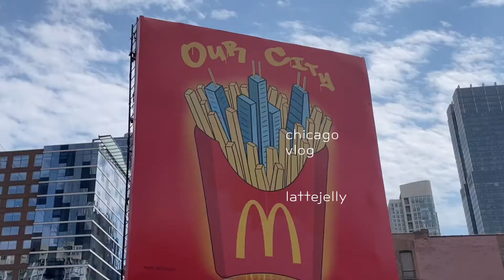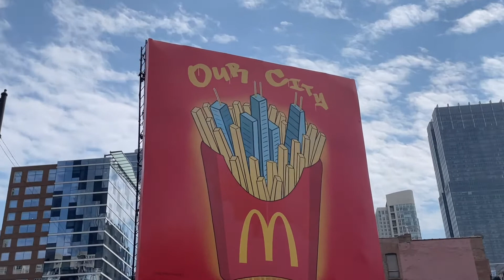super easy pumpkin spice latte at home / blue bottle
how to make the easiest PSL at home

- breville 870
- pumpkin spiced syrup from target
- your favorite glass :)

get cozied and enjoy this perfect season! fall in chicago lasts for too short.